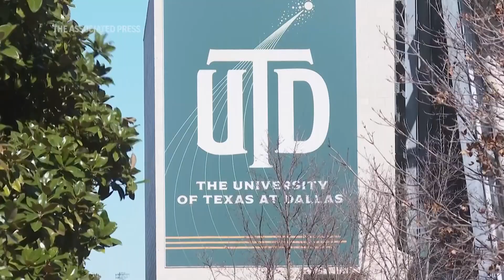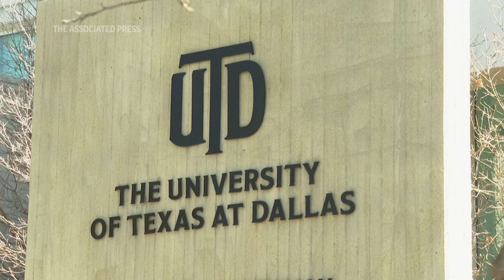Texas colleges lose diversity programs under new law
As Texas public university students returned to the classroom in January, a new law in Texas banning diversity, equity and inclusion initiatives from state funded higher education institutions took effect.

Republican Texas Gov. Greg Abbott followed Florida in signing the legislation last year. At least five other states have since passed DEI restrictions and GOP lawmakers have proposed at least 45 bills in 19 states this year. The rollout in Texas offers a glimpse of what the future of higher education will look like for minorities in red states across the country.

“What it primarily did was remove DEI offices; diversity, equity and inclusion offices. This ranged from things such as, multicultural centers to LGBT centers,” Alexander De Jesus-Colon said.

De Jesus-Colon attends UT-Dallas and is an advocate with Texas Students for DEI.